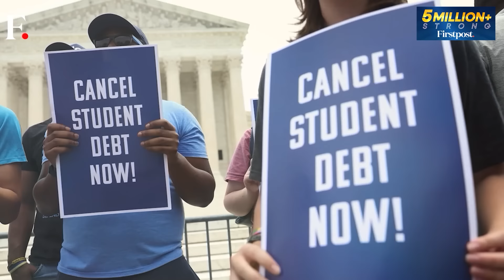Murky Past of Kolkata College's "Mafia" Ex-principal | Vantage with Palki Sharma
The ex-principal of Kolkata's RG Kar Medical college had been transferred twice last year over corruption charges, only to be reinstated within one month. Colleagues claim he ran a "mafia-like operation" at the college and accused him of illegally selling bio-medical waste and unclaimed dead bodies. Did the principal's shady operations lead to the rape and murder? Palki Sharma tells you.

India | Kolkata Doctor Case | Kolkata Doctor Murder | RG Kar Medical College | Principal | Doctors Protest | Firstpost | World News | Vantage | Palki Sharma

n18_live_dl